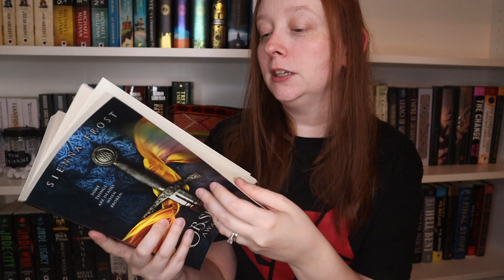SPFBO: I Read First Chapters Part Two